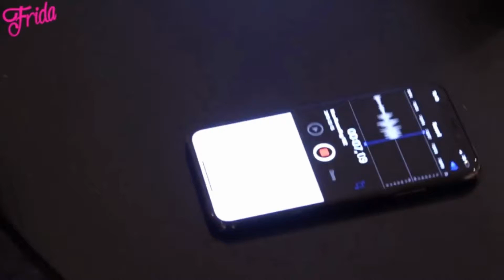Felix Sandman - I'm Gonna Find Another You (John Mayer cover)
Short cover of John Mayer's song by Felix Sandman
A piece of Felix's house tour video for Frida